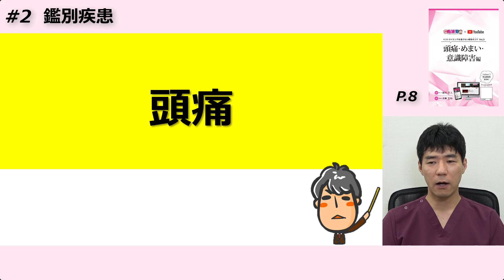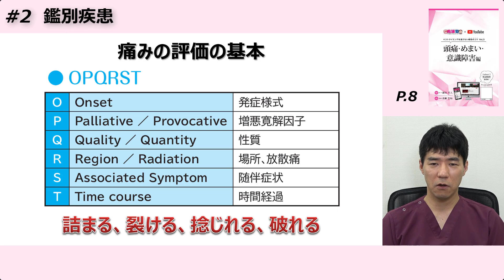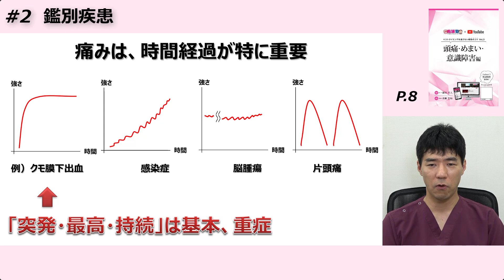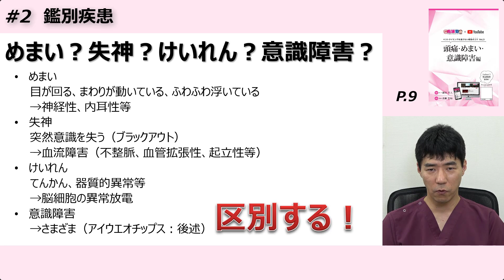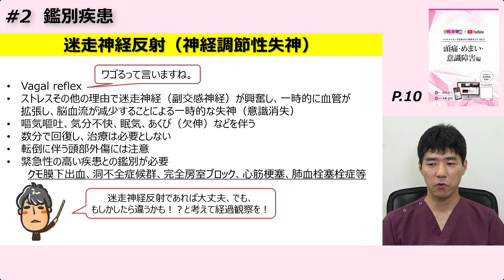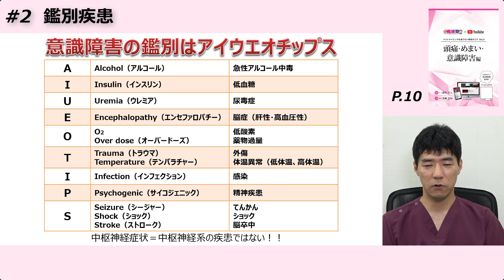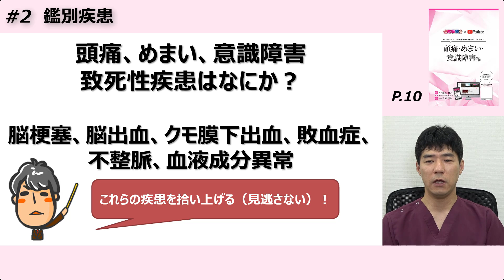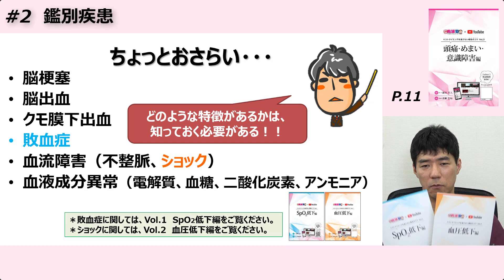2_鑑別疾患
●ベストタイミングを逃さない報告のコツ　Vol.3_頭痛・めまい・意識障害編
　Amazon　発売中！